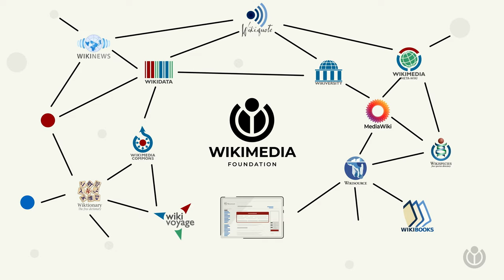¿Por qué aparecen mensajes de recaudación en Wikipedia? | A WIKI MINUTE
Si has visitado Wikipedia, es posible que hayas visto un mensaje pidiendo una pequeña donación. Wikipedia y los otros 12 proyectos de conocimiento libre gestionados por la Fundación Wikimedia son posibles gracias a las donaciones de particulares como tú. Mira para saber más.

La Fundación Wikimedia, la organización sin ánimo de lucro detrás de Wikipedia y otros proyectos de conocimiento libre, ha creado «Un minuto Wiki», una serie de vídeos que responde en un minuto a preguntas frecuentes sobre los proyectos Wikimedia.